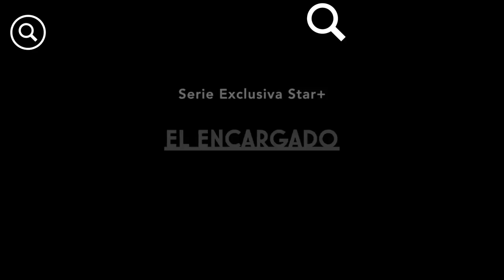EL ENCARGADO: Hablé con el Puma Goity, Moro Anghileri y Gastón Cocchiarale (MAQE 396)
Se viene una nueva serie de Mariano Cohn y Gastón Duprat y hablé con sus protagonistas.